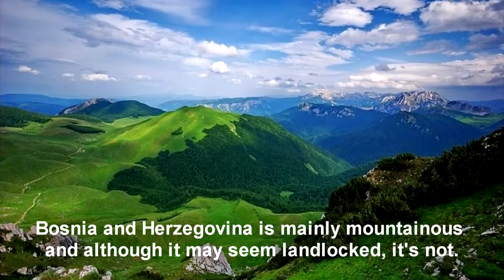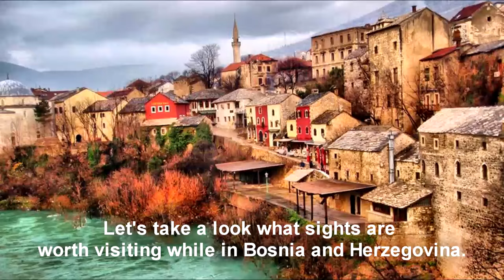Bosnia and Herzegovina - Country review by [Slavic Affairs]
1. Bosnian and Herzegovinan Anthem "Državna himna Bosne i Hercegovine"

Bosnia and Herzegovina country review about it's history, sights, traditional cuisine and language. Enjoy the video!